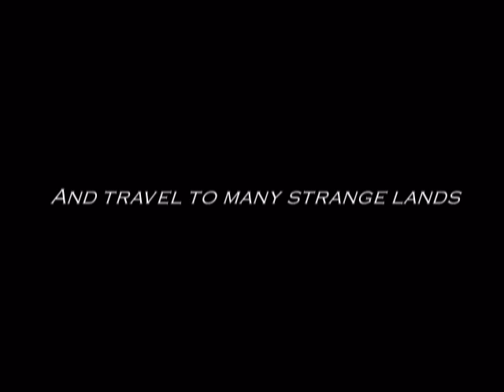Sabriel Trailer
A trailer I made for the film series based off of Garth Nix's Abhorsen Trilogy.  The animation and pictures were all taken by me with the exception of a few graphics.